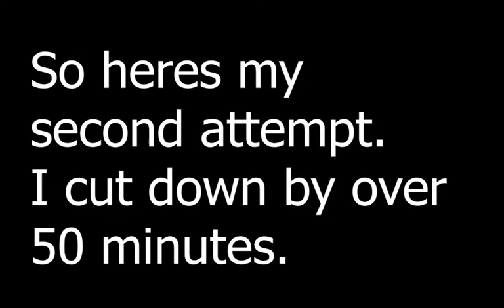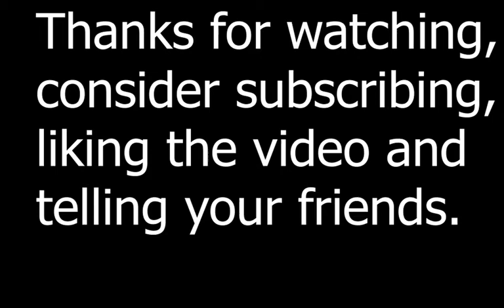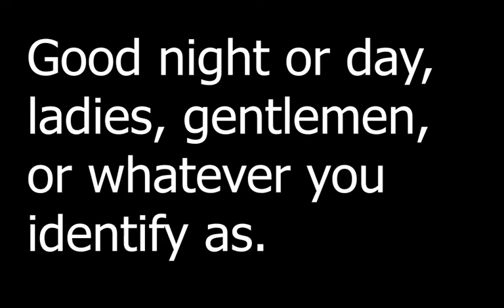Forming the HRE in Rise of Nations #2 (CHALLENGE EDITION)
so, anpro, how are you, mr "noob"?
beat you
also make a montage of making it in a public server if i cant